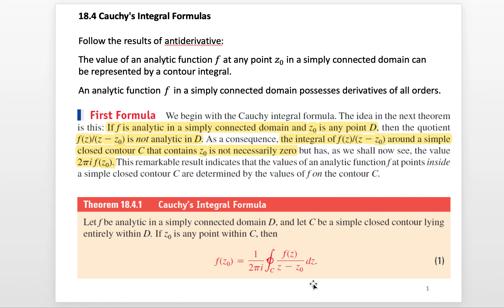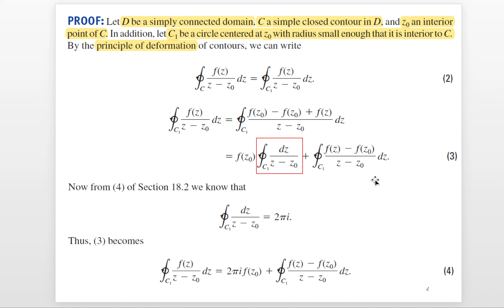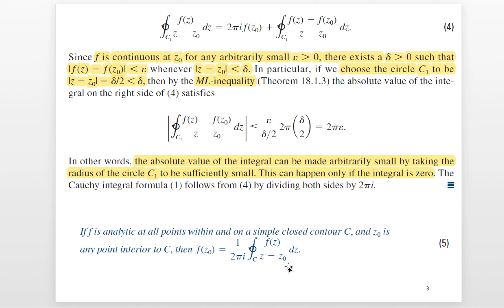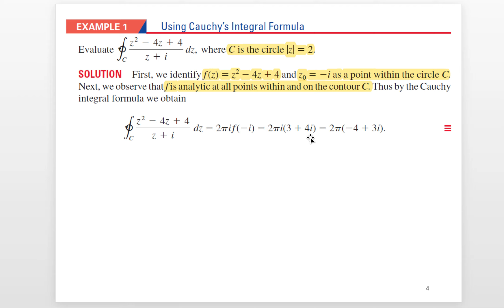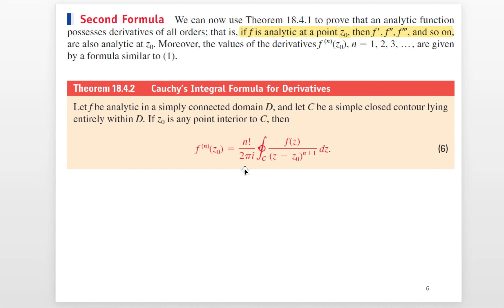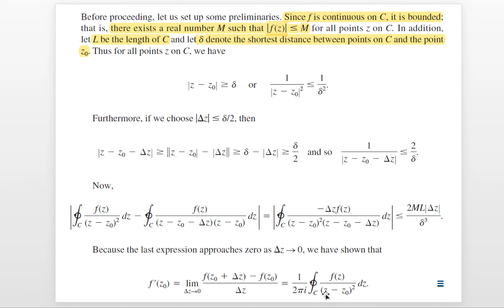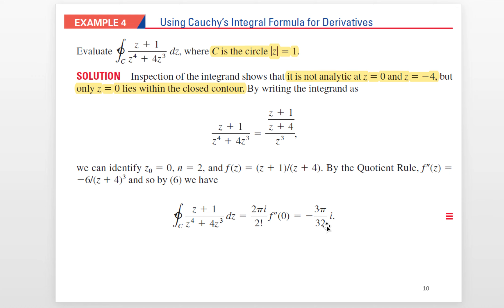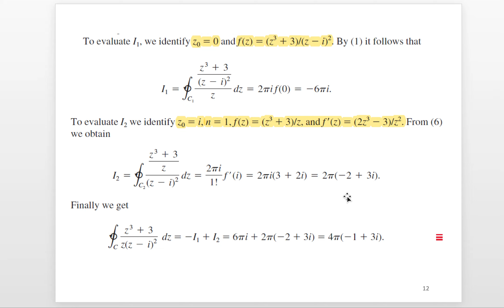18.4 Cauchy's Integral Formulas